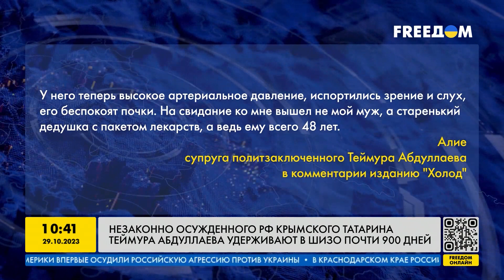900 дней в ШИЗО! Что известно о незаконно осужденном крымчанине в российской колонии?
Теймур Абдуллаев, которого арестовали в 2016 году, пробыл в штрафном изоляторе уже почти 900 дней. Его обвинили в участии в  исламской организации, которая в России признана террористической.